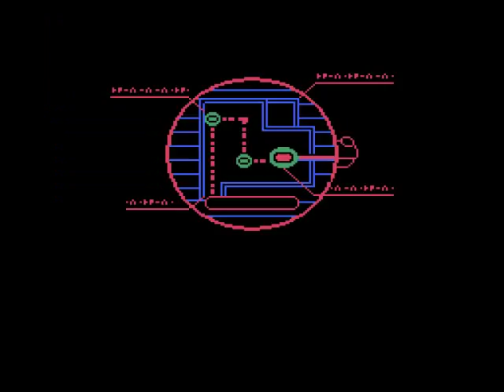OLD LAPTOP CHRONICLES: Bucky O'Hare (NES) - Part 6